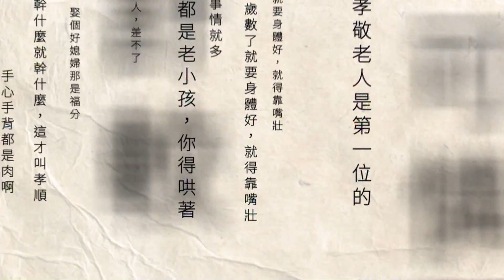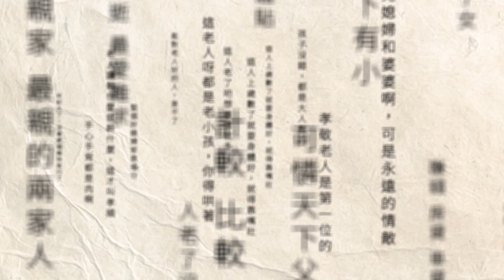侯友宜花蓮「破冰之旅」！ 傅崐萁「主動牽手」釋善意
國民黨總統參選人侯友宜今（7）日拜訪花蓮，與立委傅崐萁同框，眼見被認為關係緊張的兩人終於要破冰，卻握手不到一秒就鬆開。高喊「凍蒜」時，傅崑萁似乎有些猶豫，令外界遐想，難道心結還未解開？不過，最後傅崑萁還是主動牽起侯友宜的手，表示支持。